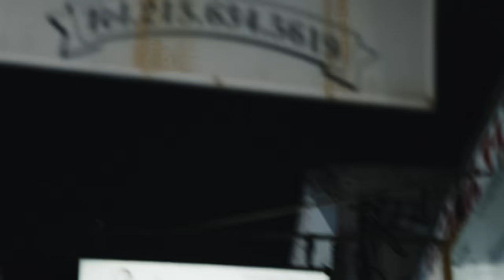Skrilla: "Somewhere In Philadelphia" (Kensington, Philadelphia)